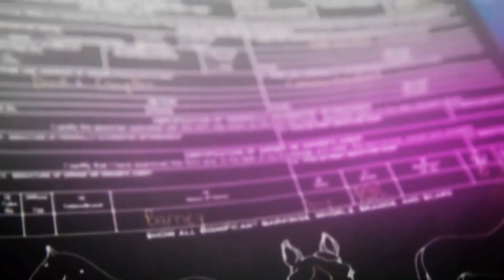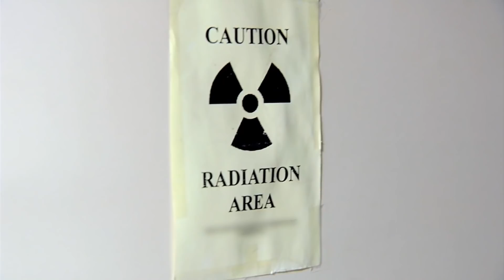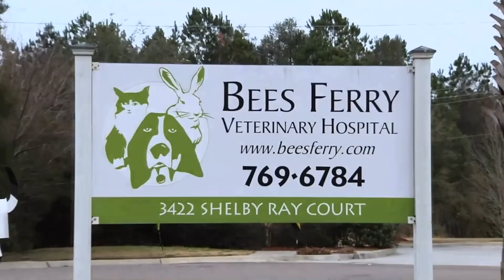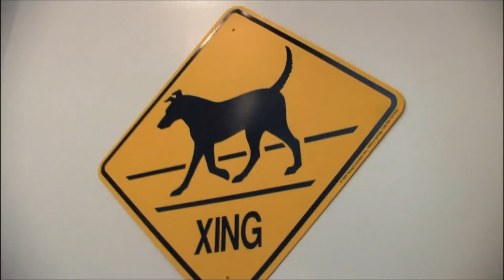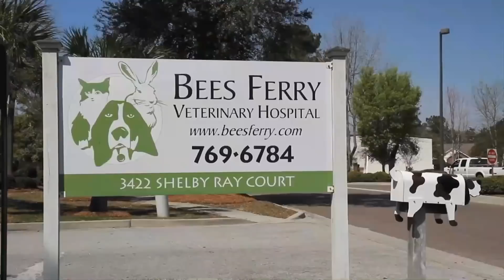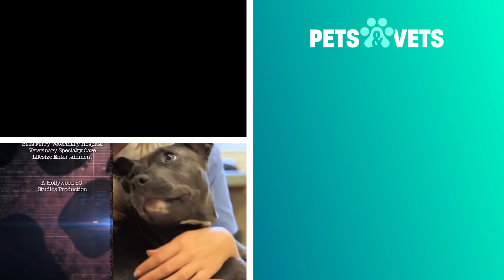Vets Wonder Why Olive The Terrier Is Rapidly Losing Weight | Rescue Vet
In this episode of Rescue Vet, Labrador Retriever Manning was hit by a car and is driven over two hours to an emergency specialty vet for surgery.  Elsewhere, Olive, a soft coated wheaten terrier is brought to the hospital for losing weight at a rapid rate and being constantly tired, can the vets figure out what is causing her weight loss?